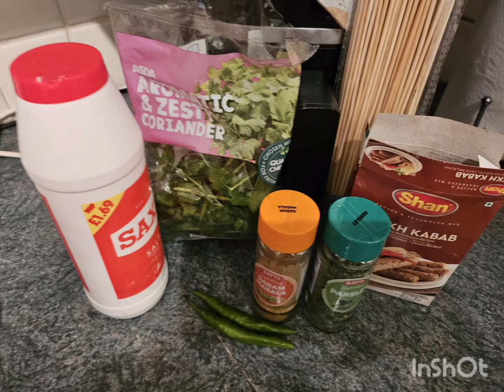Shan Seekh Kebabs in air fryer